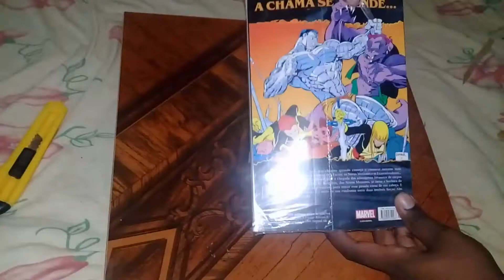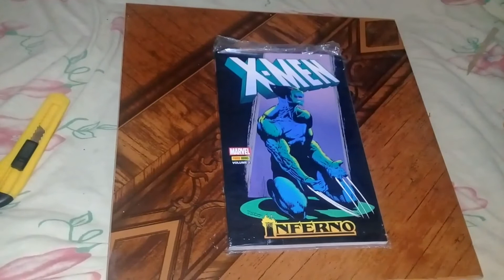Unboxing - Completando Minha Coleção - X Men Inferno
Completando Minha Coleção de  X Men Inferno